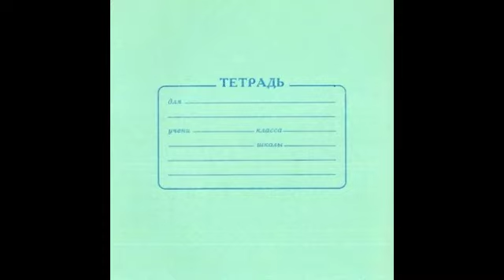Norwegian Arms - Tired of Being Cold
From upcoming Norwegian Arms LP 'Wolf Like A Stray Dog"